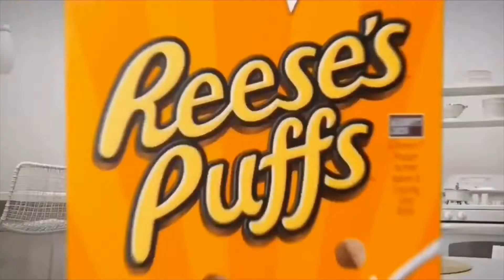Driving with popdatperry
Funny car conversations